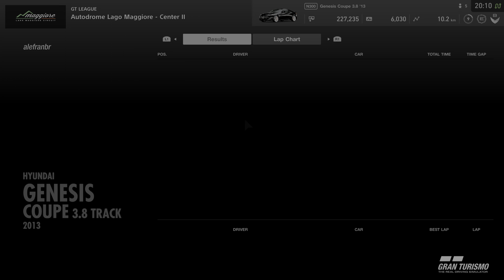(PS5) Genesys Coupe 3.8 '13 - Sunday Cup Race 6 - Autodrome Lago Maggiore - Center II - 4K HDR 60fps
(PS5) Genesys Coupe 3.8 '13 - Sunday Cup Race 6 - Autodrome Lago Maggiore - Center II - 4K HDR 60fps - Race and Replay

00:02 Race - Genesys Coupe 3.8 '13 - Sunday Cup Race 6
05:44 Replay - Genesys Coupe 3.8 '13 - Sunday Cup Race 6